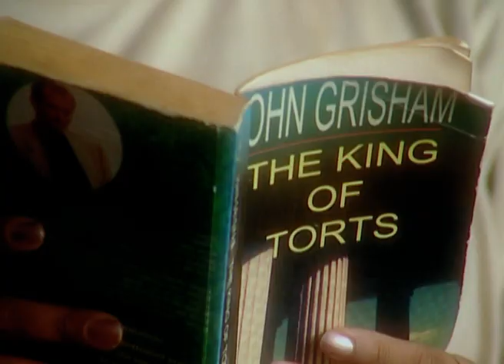वादळवाट - Vadalvaat | Zee Marathi TV Serial | Full Ep 623 | अरुण नलावडे, सुकन्या कुलकर्णी, प्रसाद ओक